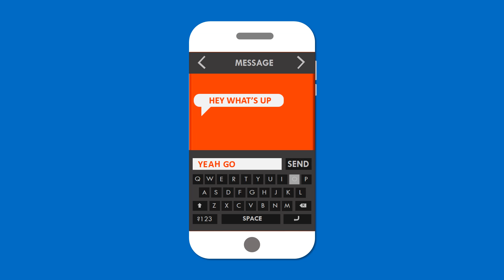Animated Mobile Phone Messaging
Animated Mobile Phone Messaging. You can also learn this and I think it helps you to make your own design. You need any help...